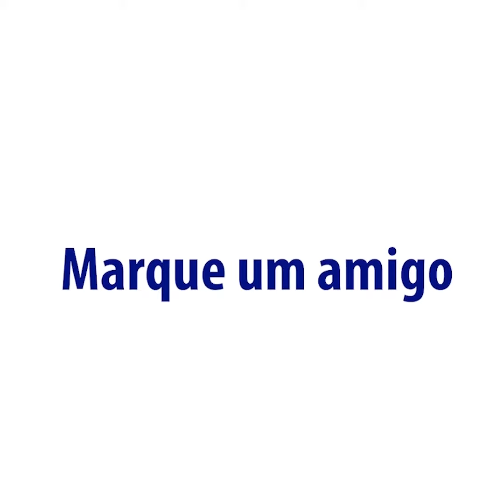Bianca Marques- Medicina- Colégio Objetivo de Teresina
🙌VOCÊ VAI SER APROVADO. Conheça um detalhe que vai fazer você ser aprovado!
👉A nossa aluna Bianca Marques tem uma história forte e de superação que construiu durante os anos que estudou em nossa escola. Acolhimento e autoconfiança, foram sentimentos que nossa equipe de professores transmitiu para incentivá-la a prosseguir diante das dificuldades que mais valeram para conduzi-la para o sucesso e alcançar a aprovação.